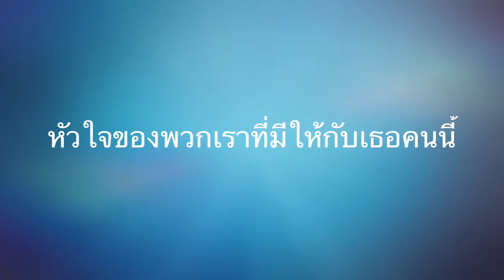Happy Birthday 2017...Lukkade Metinee (OPV.ต่อให้ใครไม่รัก)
วีดิโอนี้สร้างขึ้นเพื่อความบันเทิงเท่านั้น ไม่ได้มีเจตนาจะสร้างความเสียหายหรือละเมิดสิทธิส่วนบุคคลแต่อย่างใด
ตัดต่อโดย : Ingfar Isara
ขอขอบคุณเพลงต่อให้ใครไม่รัก-B5
ขอขอบคุณภาพรวมทั้งวิดีโอจาก ; K.Sara,K.Seoul,K.Faii,K.Nan,K.Ae,K.Mai
ขอขอบพระคุณค่ะ